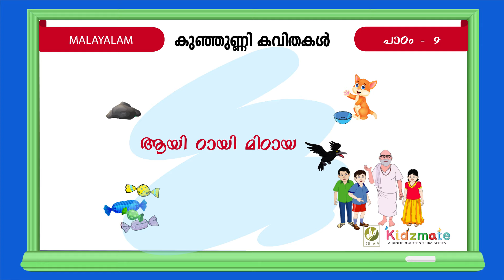കുഞ്ഞുണ്ണി കവിതകൾ - Kunjunni kavithakal - Kidsmate LKG Term 1 Malayalam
Here we are presenting LKG Malayalam letters, LKG Malayalam stories, LKG Malayalam grammar, kunjunni kavithakal, Malayalam poems and rhymes for Kids.